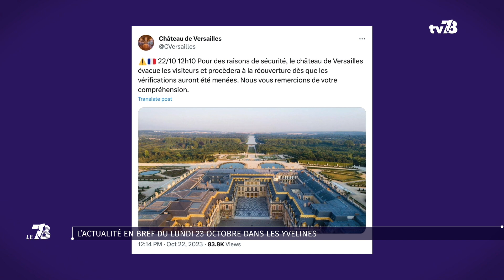L'actualité en bref du lundi 23 octobre dans les Yvelines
L’auteur d’une des fausses alertes à bombe au château de Versailles convoqué par la justice, deux policiers du commissariat de Guyancourt en garde à vue, un programme pour promouvoir les métiers scientifiques et une idée de sortie pendant les vacances de la Toussaint … Découvrez le reste de l’actualité dans les Yvelines de ce lundi 23 octobre 2023.